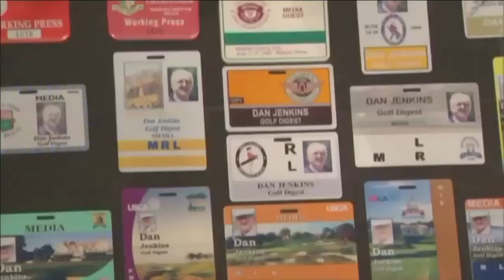Dan Jenkins remembered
Golf world is remembering and honoring the golf writer and legend.